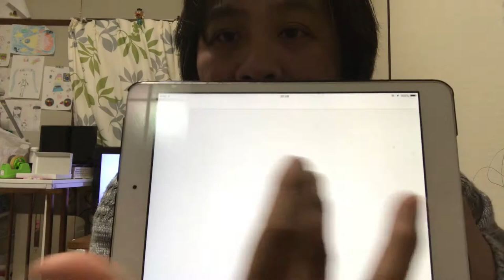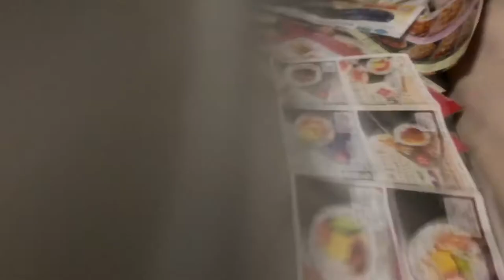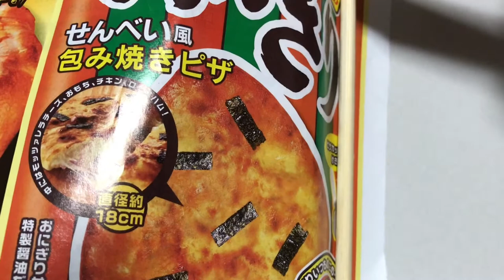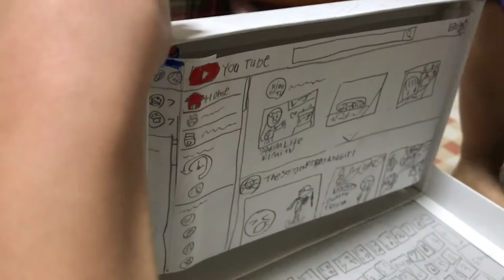Our Daughter's Laptop Project│Hello Twenty18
Sadim Lite Family Journal: Hello Twenty18
UNCUT. UNPROCESSED. UNEDITED.
Day 20
[Vlog No.163]